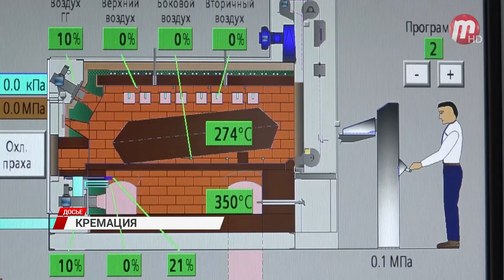Услуги кремации в Бурятии становятся востребование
Услуги кремации в Бурятии становятся востребование. Напомню крематорий открыли в октябре прошлого года. Обращаются туда не только жители нашего, но и других регионов.

-За эти 9 месяцев уже более 500 кремаций провели, не только жители Бурятии обращаются в крематорий, хотя в Бурятии преимущественно Улан-Удэ и прилегающие к нему районы, дальние районы очень редко обращаются. Также жители забайкальского края и Иркутской области, причем тут и города разные. На территории от Новосибирска до Хабаровска нет крематориев, - прокомментировала Алла Намсараева руководитель информационного департамента крематория

Отмечу, что стоимость услуг крематория составляет 24 900 рублей. Определённую часть, возмещает государство, также, как и при традиционном захоронении. В ближайшее время крематорий планирует закупить еще одну печь и открыть дополнительный зал.